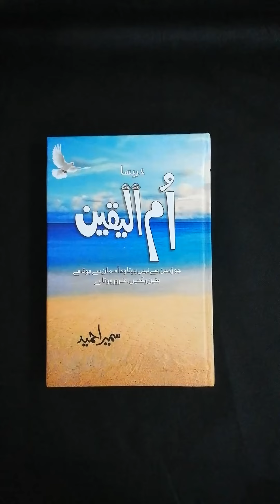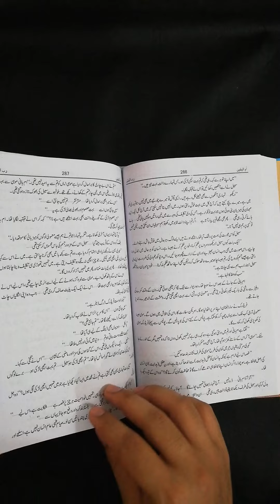Ummul Yaqeen Novel By Sumaira Hameed | HO store - 0327 0207757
Title : Ummul Yaqeen Novel By Sumaira Hameed
Author :  Sumaira Hameed
Category:  Novel , Literature , Sumaira Hameed Novel , Life struggles , Slice of Life
pages: 400
Page Quality : Good
Binding: Hard
Language: Urdu
Reader Choice